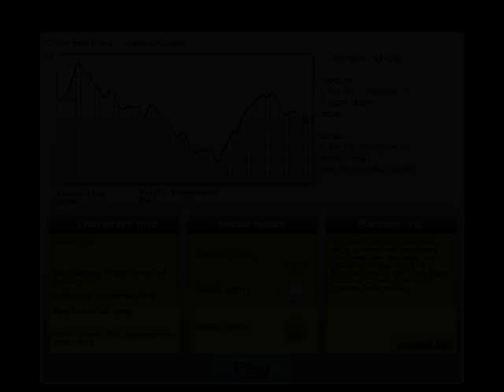Audiosurf - Jonathan Coulton - Chiron Beta Prime